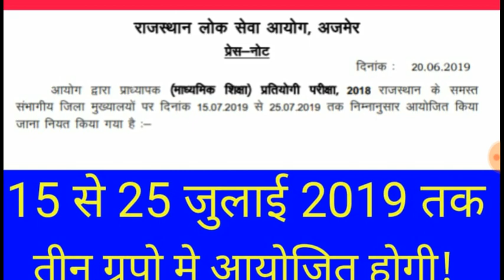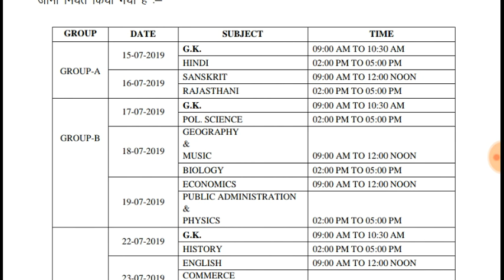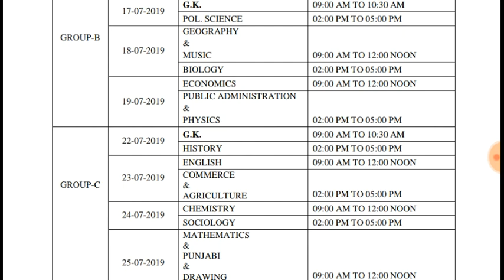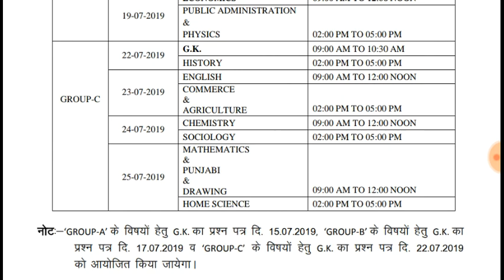RPSC 1st Grade Teacher Exam Time Table- 2019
RPSC 1st grade teacher Exam 2019 time table
 1st grade Exam 15 July 2019 to 25 July 2019 Tak aayojit ki Jayegi
yeah exam 3 group mein aayojit Hogi